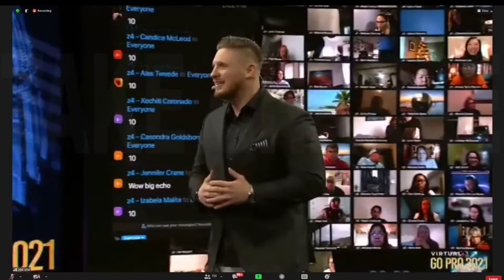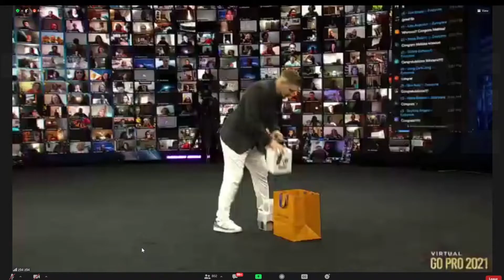ANA CANTERA- MLM SUCCESS TIPS AND MOMENT OF INSPIRATION -DAY 1 VIRTUAL GOPRO 2021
Ana Cantera is the highest paid Latina women in MLM. listen to her amazing success story.

DAY 1  - VIRTUAL GO PRO 2021   MOMENT OF INSPIRATION - ANA CANTERA - AMAZING MLM SUCCESS STORY

HIGHEST EARNING LATINA WOMAN  IN MLM: